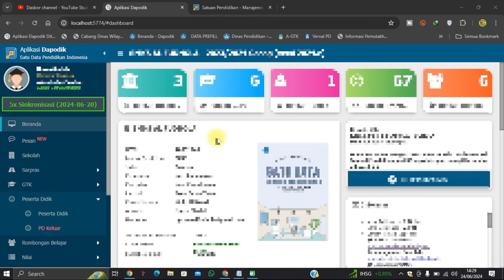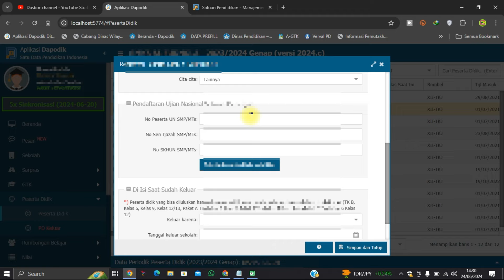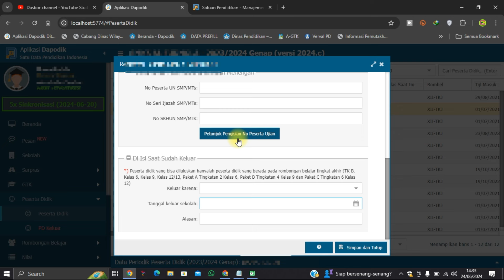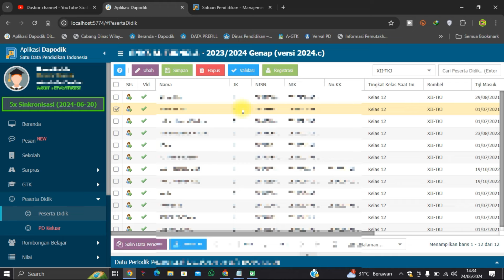Cara Meluluskan Siswa Kelas Akhir di DAPODIK 2024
Cara Meluluskan Siswa Kelas Akhir di DAPODIK 2024 Untuk Semua Jenjang